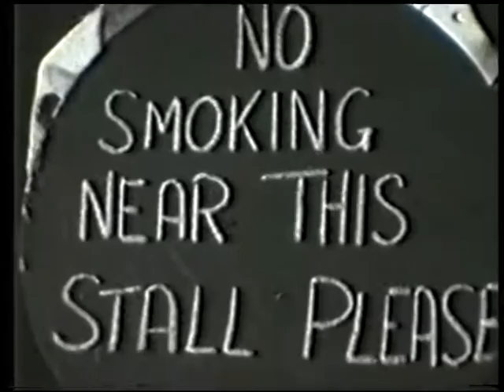Hospital Fete, Pump Room Gardens, Leamington Spa, about 1959/60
Stalls,Bingo, Military Band in Bandstand, rather a gloomy day if I remember
hence the rather dark look of the film.